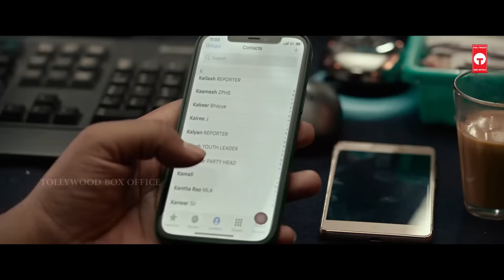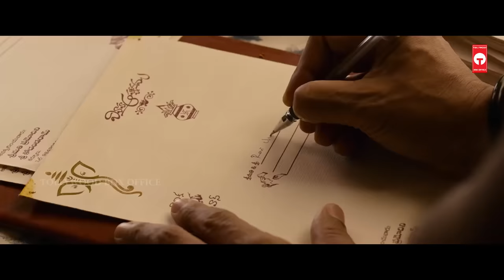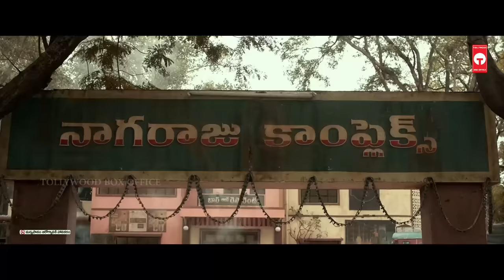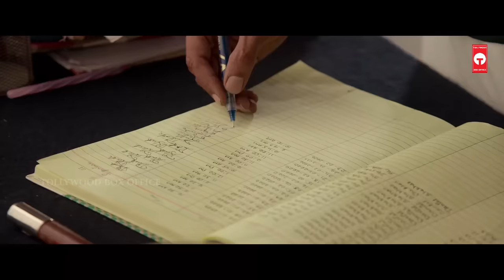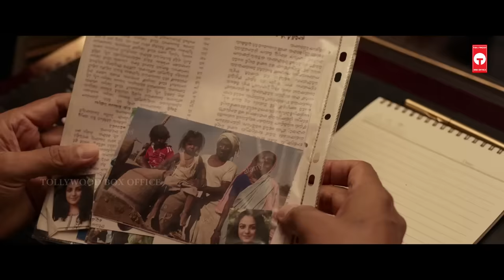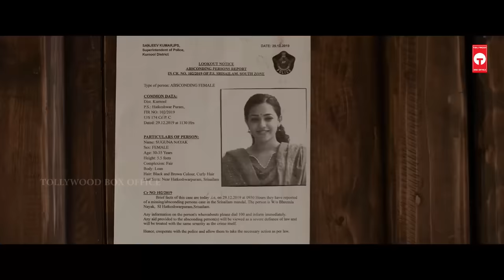Pawan Kalyan, Rana Daggubati Latest Telugu Action Thriller Full HD Movie | Nithya Menen | Samyuktha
Pawan Kalyan, Rana Daggubati Latest Telugu Action Thriller Full HD Movie on Tollywood Box Office. Starring  Pawan Kalyan, Rana Daggubati, Nithya Menen, Samyuktha, Samuthirakani, Rao Ramesh, Murali Sharma and Others. Directed by Saagar K. Chandra and Produced by Suryadevara Naga Vamsi. Music of the Film is Composed by Thaman S.

pawan kalyan movies
rana daggubati movies
telugu movies
nithya menen movies
samyuktha menon movies
telugu movies full
latest telugu movies
telugu movies full hd